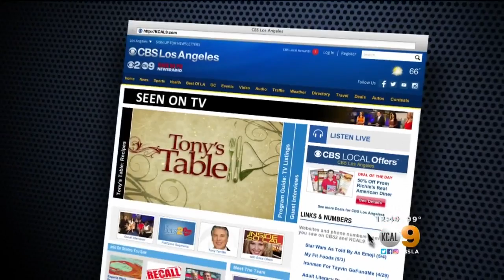Healthy Eating Comes To USC Dorms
USC chef Eric Ernest stopped by KCAL9 Thursday.